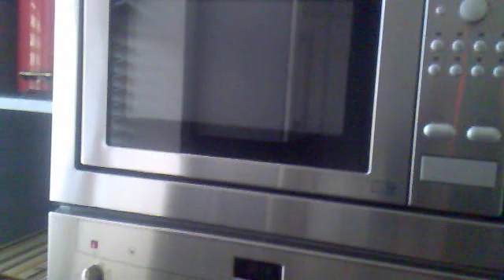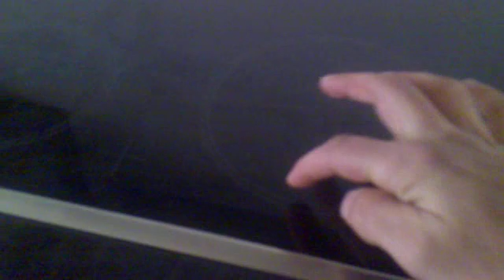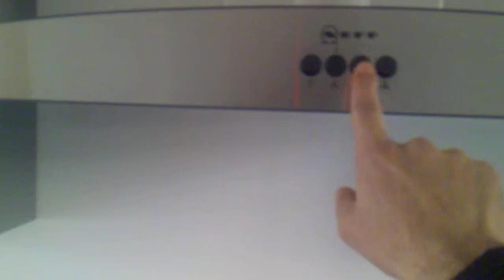House Plan Like This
Apartment in Congaleton Manchester by Naik Mohammad Pokal Allai, Batagram, Battagram, KPK, Pakistan